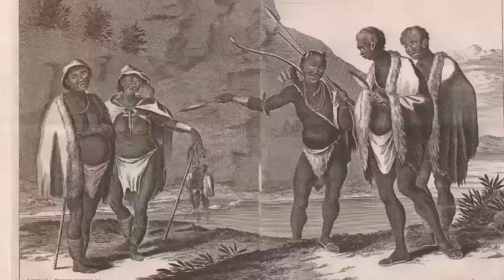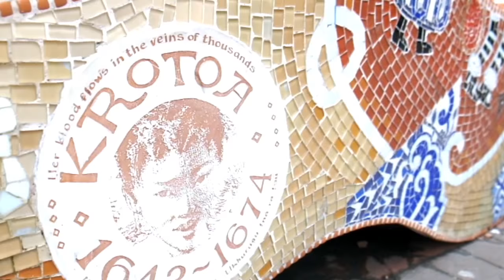The First Prisoner on Robben Island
Autshumao (or Autshumato) was a Khoikhoi chief who lived in the Cape in the 1600s. He became an interpreter between the Khoikhoi and the Dutch. After a deal went bad Autshumao was banished to Robben Island where he became the first person to be imprisoned on Robben Island, and the first to escape one year later.

His niece, Krotoa, also has an interesting but sad story as she was taken into the Van Riebeeck household where she picked up a Western lifestyle before marrying a Danish surgeon called Peter Van Meerhof. From their marriage come a long line of descendants including Paul Kruger, Jan Smuts, and FW De Klerk.

Credits:
Ambient nature sound : “Hiking a trail” recorded by “aldo” - SoundBible.com

Attribution - NonCommercial Licence
From FreeMusicArchives.org

FW de Klerk photo Copyright World Economic Forum - weforum.org
Creative Commons Atribution-Share Alike 2.0 Generic License

'The first people of the Cape' by Alan Mountain